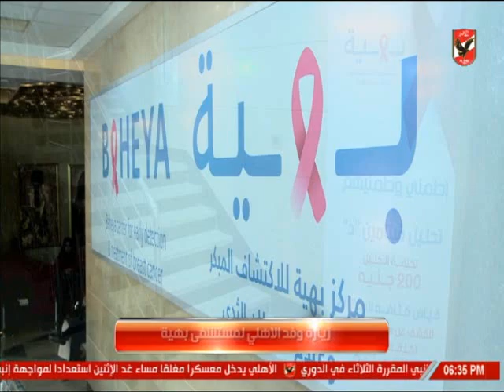ماجد حمدي عضو مجلس ادارة مستشفي "بهية": سعيد بالزيارة التي قام بها وفد الأهلي.